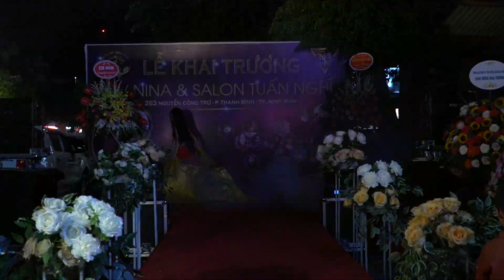Dance Kid [Thẩm mĩ viện Nina Nguyễn & Tóc Tuấn Nghĩa 263 Nguyễn Công Trứ - TP Ninh Bình]